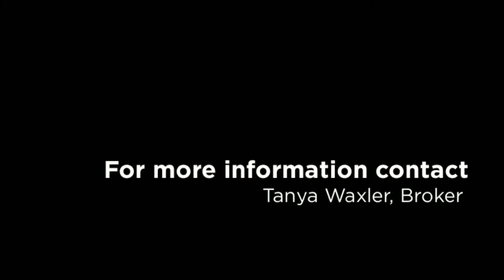Canal Front Home for Sale in Bradenton, FL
What a Great price on this beautiful saltwater front home in the Inlets. Cruise your large yacht out of the harbor with out any restrictions. This home will accommodate a large boat. Home is in tip top shape. Nice dock, private pool,beautiful landscape. This immaculate home has so much to offer. Split plan, large master suite. Come see why this is the best deal in the Inlet's. Minutes to the beaches and bays. Close to I75.Perfect for sunset cruises.  Straight saltwater canal. No locks!